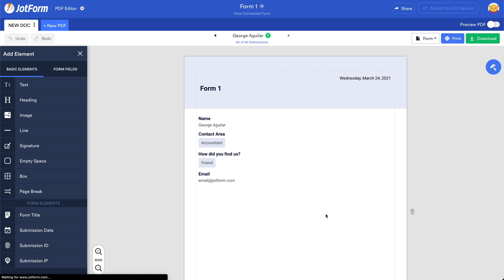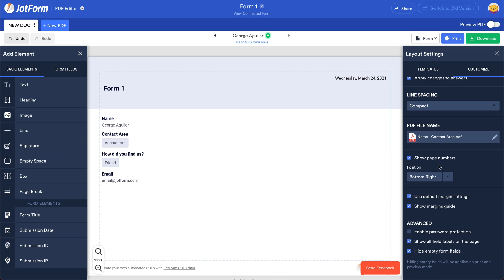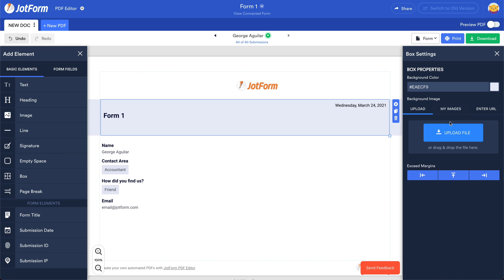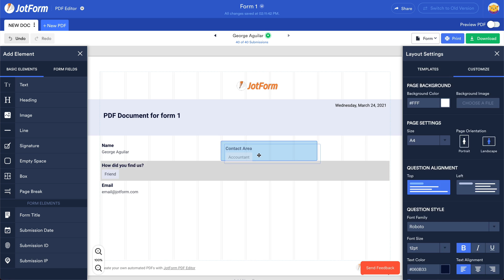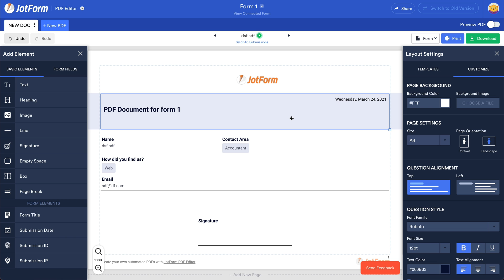How to convert form submission data into a PDF document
Turn every submission into a PDF document automatically with Jotform! Join us in this brief video tutorial to learn how to create a PDF template, customize it, and instantly apply it to every form submission you receive.
LINKS & RESOURCES
👋 ABOUT JOTFORM
Hi, we're Jotform, a full-featured online forms platform that makes it easy to create robust forms and collect important data. Check us out
CHAPTERS:
00:00​ Introduction
00:08 Create a PDF Document from a form
00:16 Edit PDF Document
03:38 Download PDF
03:52 View submissions
04:04 Subscribe to Jotform